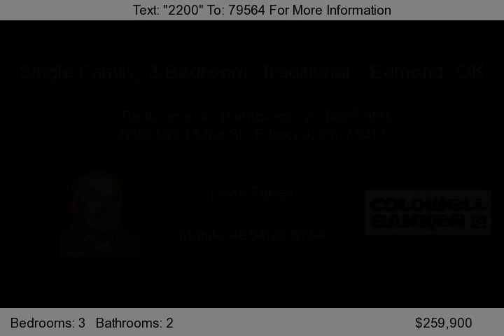2200 NW 182nd St., Edmond, OK 73012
This is a great place to live, close to great shopping and fine dinning, also this former model home has only been occupied fifteen months, like new. Granite, island in kitchen, walk in pantry, tile back splash with beautiful maple cabinets, the study has wood floors with french doors. Carpet, wood and tile floors throughout, master bath has large corner whirlpool tub, seperate shower and double vanities...